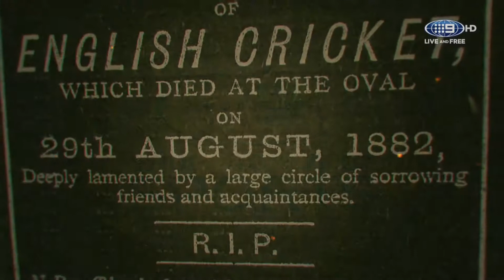Channel Nine: Ashes Cricket Opener (2017/18)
The opener to Nine's Ashes cricket coverage, for the 2017-18 series.